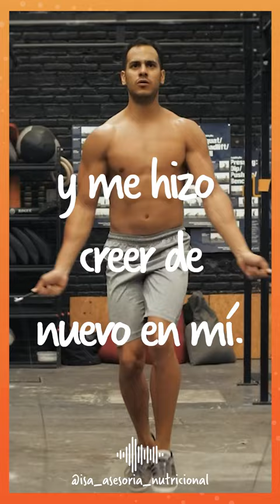Reflexión | El ejercicio me salvó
¿Qué por qué amo tanto entrenar?
Por que cuando estaba sólo, cuando estaba mal o no veía una salida.
El ejercicio me salvó, me dio una nueva esperanza y me hizo creer de nuevo en mí.

No se te olvide suscribirte a mi canal para que no te pierdas el próximo video con anécdotas, sabiduría y tips que te ayudarán a mantener una mente progresiva y el corazón abierto.

Ademas déjame saber en los comentarios si tienes alguna sugerencia con respecto a qué temas te gustaría aprender en el próximo video para seguir tu propio proceso de aprendizaje, autodescubrimiento, liderazgo consciente y crecimiento personal.